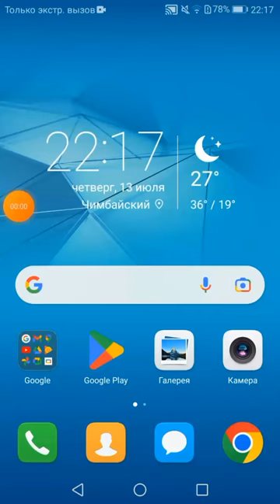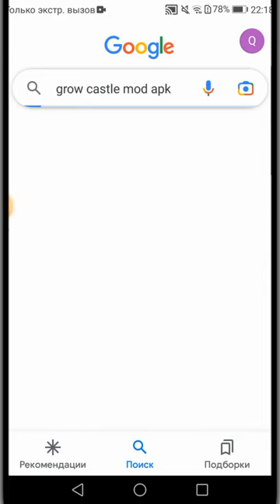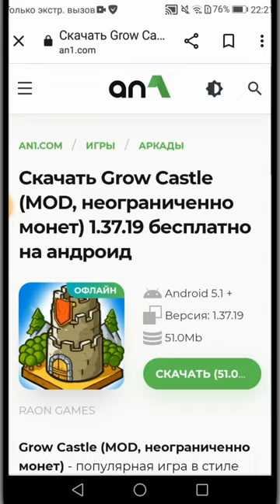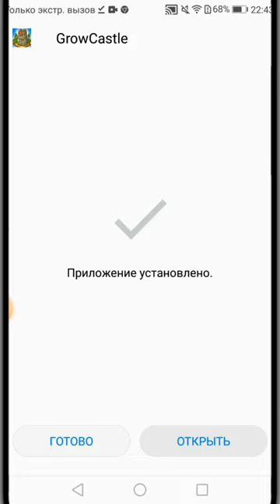graw castle oyinin vzlom qiliw.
Salem doslar egerde video jaqqan bolsa like basip arnaga tirkeliwdi unitpan.
kanal ati Alik_go
video ati graw castle oyinin vzlom qiliw.